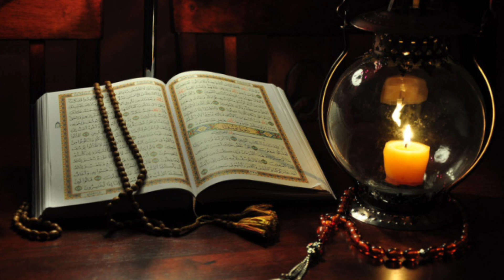خويئندني قورئاني بيرؤز به ده نكيئكي زؤر خؤش..